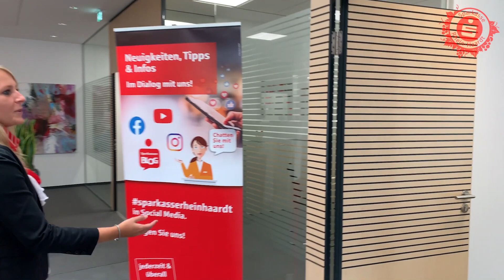Neues Beratungszentrum Neustadt-Spitalbachstraße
Im Sommer 2019 haben wir unser Beratungszentrum Neustadt-Spitalbachstraße komplett modernisiert und für euch ausgebaut: Die neuen Räume sind offen, freundlich und einladend gestaltet und wir bieten euch jetzt noch mehr Service und Beratung. Vier ansprechend gestaltete Beraterzimmer bieten den richtigen Rahmen für persönliche Gespräche in diskreter Atmosphäre. Neu ist auch ein Münzzählgerät, das während der Öffnungszeiten im Kundenraum zur Verfügung steht. Der Selbstbedienungs-Bereich wurde erweitert und steht mit einem Geldausgabeautomaten, zwei Ein- und Auszahlungsgeräten, einem Kontoauszugsdru-cker sowie einem Überweisungsterminal rund um die Uhr zur Verfügung.  Überzeugt euch selbst im Video von unserem modernen Beratungszentrum in Neustadt.